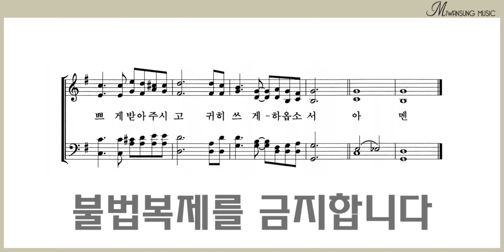주께서 주신 것 중에 / 찬송가편곡집 13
찬송가편곡집 13 / 주께서 주신 것 중에
[구매링크]